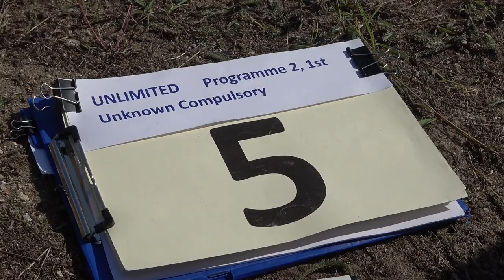5 Marc DE BOUVIER DE CACHARD P2 1st Unknown